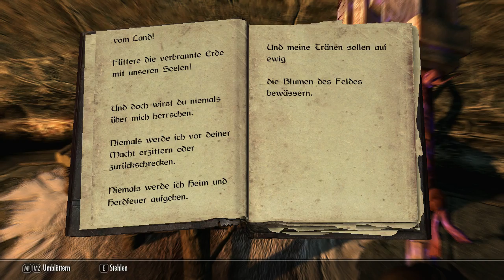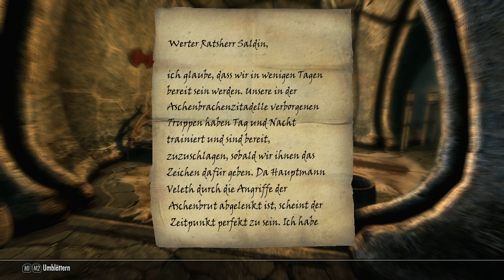SEVERIN - Skyrim Dragonborn - Part 18